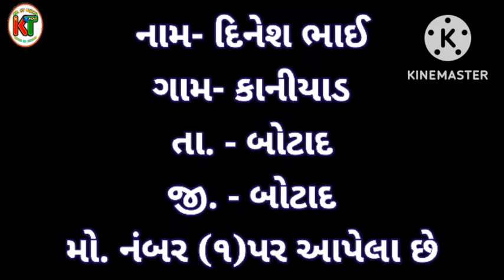mahindra and sonalika trectar vechvana se. | મહિન્દ્રા અને સોનાલિકા ટ્રેકટર વેચવાના છે. | 9313754541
(૧) નામ- દિનેશ ભાઈ👇                 👈બંને ટ્રેકટર લેવા માંટે

old trector

old trector

old trector vechav

old trector thresar vechav

જુના વાહન લે વેચ ચેનલ